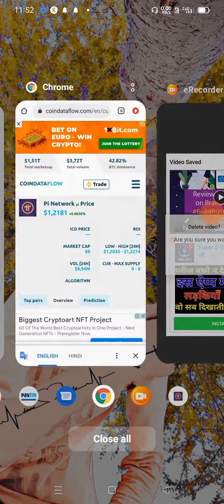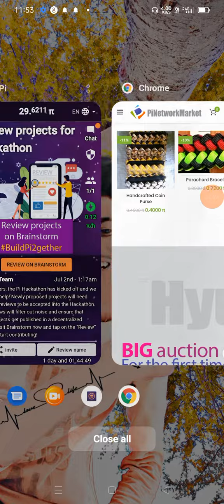pi network latest update ||help pi network team|| how to withrowal pi network 😱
refer cord
alexamit09

pi_network_ loot_offer
2$2$usdtunlimiteearning
1 Pi network unlimited trick pi network full hack trick pi network mod apk
New earning app new loot offer new airdrop

50₹ unlimited  Loot

cripto loot

pi network =?

1pi token = 1100trx

cptcloot agen